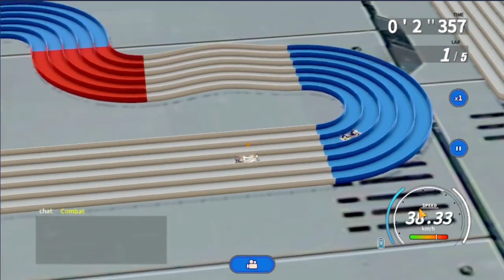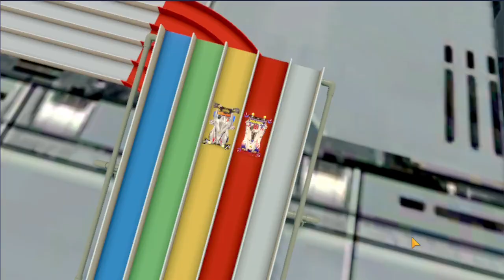GUiDE PEMULA, ADA BUG, CHAPTER 5 - 20 PAKE PROTO SABER ( TAMiYA ) PART 8 - 4WD RACER ( MOBiLE )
(donasi teman2 semua akan di kumpulkan sebagian untuk daftar ONH+ "Ongkos Naik Haji" / PERJALANAN UMROH  )

Legit four-wheel drive mobile game incoming

《4WD Racer》 100% restores the classic plot, 1:1 copy four-wheel drive style, classic animation characters back in the arena, come here to experience the joy of four-wheel drive competition together!

The four-wheel drive mobile game incoming! Here, you can experience the original classic plot and feel the real Mini four-wheel drive assembly racing experience; In the game, you can choose car shell, chassis, motor and other accessories as you like, use hundreds of parts to freely assemble the most dazzling new cars, and compete fairly with friends, start the extreme speed live competition, find your own memories and happiness! Fly on the track with high speed, blow the audience, and enjoy the most exciting four-wheel drive racing experience!

【Product Feature】

☆Popular car models assembled

Faithfully reproduces all the classic models in the animation, allowing you to relive the most familiar Bakusō Kyōdai Let's & Go!. Move your fingers, bring them into your team, and start the journey of chasing the champion together!

Shell drilling, additional gauze, dyeing, stickers and other personalized DIY operations, a hundred different colors, styles, properties of the four-wheel drive accessories for you to combine freely, to create your unique mini four-wheel drive.

Extreme speed, acceleration, battery life, stability... Various parts are transformed in order to restore reality.

TAG PANJANG :
game android  online,
game android grafik hd,
game android mmorpg,
game android  hd,
game android  perang,
game mmorpg android terbaik  anime,
game online android terbaik  anime,
game online android terbaik  android,
game android terbaik  android,
game offline android terbaik  android,
game mmorpg android terbaik  android,
game android terbaik  offline anime,
game online android terbaik  adventure,
game android  best,
game baru  android,
game offline terbaik  android balapan,
game bus terbaik android
game online android terbaik  battle royale,
game offline terbaik  android sepak bola,
game offline terbaik  android bisa mabar,
game offline terbaik  android bola,
game android  car,
game cheat offline android
game offline terbaik  android motor cross,
game offline terbaik  android mirip coc,
game cacing terbaik  android,
game coming soon  android,
game offline terbaik  android car,
game offline terbaik  android crafting,
game offline terbaik  android di playstore,
game offline terbaik  android dibawah 50mb,
game offline terbaik android dibawah 100,
game terseru di android ,
game offline terbaik android drag motor,
game pc di android ,
game online android terbaik  di playstore,
game offline terbaik  android downhill,
game esport android
game efootball pes  android offline,
game efootball pes  android,
game offline terbaik  android efek revisi,
game offline terbaik  android resident evil,
game winning eleven  android,
game online android terbaik  efek revisi,
game resident evil android ,
game android  fps,
rekomendasi game android  fps,
game fifa  android,
game fifa  android offline,
game for android ,
game android fps terbaik ,
game offline terbaik  android fighter,
game offline terbaik  android mirip ff,
game offline terbaik android grafik hd,
game online android terbaik  grafik hd,i
game offline terbaik  android gratis,
game offline terbaik android gta,
game offline terbaik  android mirip gta,
game gta terbaik  android,
Top Best Game RPG Offline
rekomendasi game android  hd,
best game android  high graphics,
game horor terbaru  android,
game offline terbaik android high graphic,
game android  indonesia,
game mmorpg android terbaik bahasa indonesia,
game esport android   indonesia,
game online android terbaik  bahasa indonesia,
game android terbaik  indonesia,
game rpg android terbaik  bahasa indonesia,
game mmorpg android terbaik  indonesia,
rekomendasi game android  juni,
new game android
game offline terbaik  android juni,
game terbaru juni  android,
game offline terbaik  android juli,
game android rilis juni ,
game android keren,
game offline terbaik  android ukuran kecil,
game online android terbaik mb kecil,
game offline terbaik  android size kecil, up
game offline terbaik  android ram kecil,
game mmorpg android terbaik ukuran kecil,